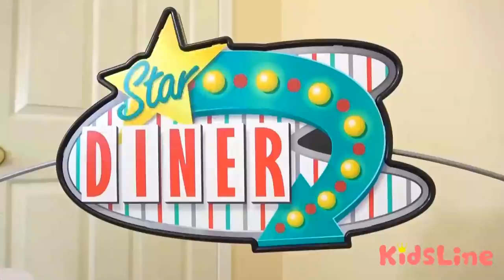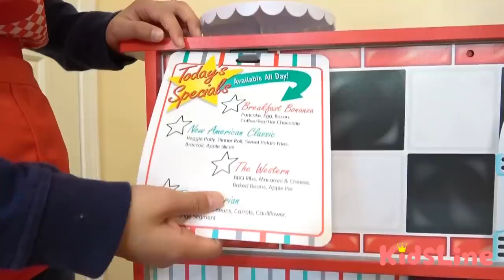車にお絵かき‼洗ってきれいにできるかな？